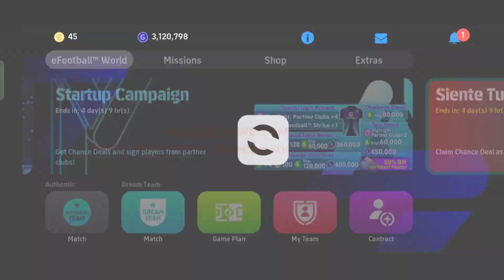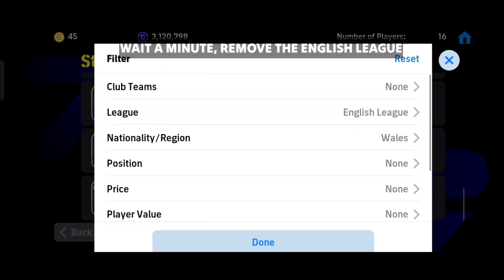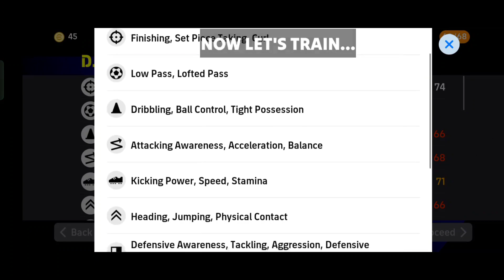22000 GP ONLY!!! | 101 SPEED & 101 ACCELERATION | CHEAP & SPEEDY WINGER IN EFOOTBALL 2024 MOBILE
About eFootball™ 2024 Mobile

Enjoy the fever pitch of "real football" in eFootball™ 2024!

It's an all-new era of digital football: "PES" has now evolved into "eFootball™"! And now you can experience the next generation of football gaming with "eFootball™"!

Apart from FC Barcelona, Manchester United FC, FC Bayern München, AC Milan, Internazionale Milano and other European footballing powerhouses, you can also brand your team with the latest Strips and Emblems of National Teams as well as Club Teams from South America, J.League and around the world!

■ Sign Players
After creating your team, it's time to get some signings in! From current superstars to footballing legends; sign players and take your team to new heights!

Here you can handpick and sign your favourite players. You can also use the Sort and Filter functions to narrow your search.

■ Playing Matches
Once you have built a team with your favourite players, it’s time to take them to the pitch.

There are a variety of Events which coincide with the real-world football calendar, including a "Starter" Event for those just starting out, as well as Events where you can play against teams from high-profile leagues. Build a Dream Team that fits the Events’ themes and take part!

Use the Friend Match feature to play against your friends. Show them the true colours of your well-developed team!
Cooperative matches up to 3 vs 3 are also available. Get together with your friends and enjoy some heated footballing actions!

■ Player Development
Level up your players by having them play in matches and by using "Level Training Programs", which can be obtained as Event rewards. Once your players have levelled up, you can use the available "Progression Points" to further develop their abilities. Allocate Progression Points to specific categories, such as "Shooting", "Dribbling" or "Defending", and the relevant Player Stats will increase.

For more details, see the official eFootball™ website.

Approximately 2.4 GB of free storage space is required to download and install eFootball™ 2024.

[Online Connectivity]
An internet connection is required in order to play eFootball™ 2024. We also strongly recommend playing with a stable connection to ensure you get the most out of the game.